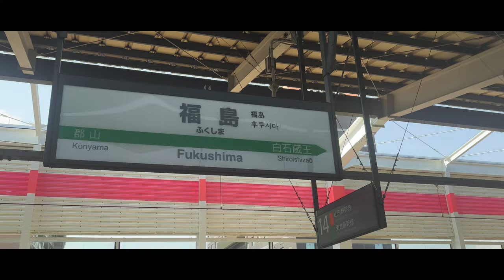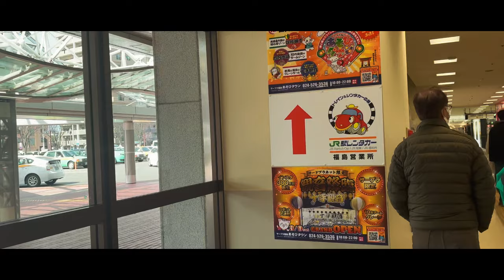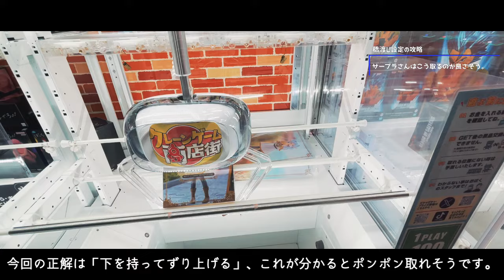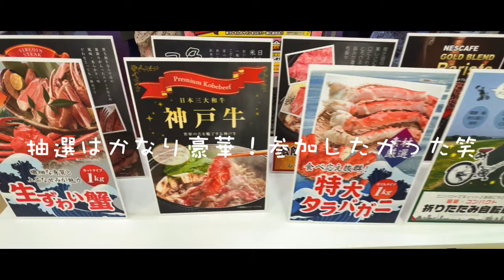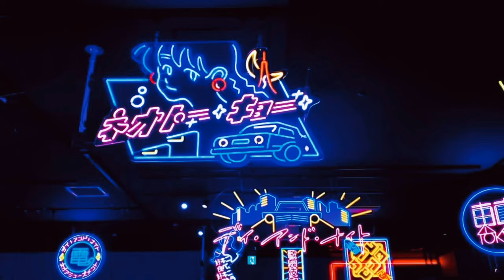〈ちいかわのぬいぐるみをゲーセンで取る人にオススメしたい攻略動画！〉おしりふりふりBIGぬいぐるみ取るならこの設定！爆穫がテーマのゲーセン潜入して、ガチ攻略したらすごかった【クレーンゲーム×VLOG】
▼今回の撮影店舗はコチラ▼
サープラ福島あそびタウン様

・〈ちいかわの寝袋ぬいぐるみをゲーセンで取る人は絶対に観て！〉3本爪UFOキャッチャーでも取れる台と取れない台はこんなに違いがある！？全種違う店舗で攻略して比較してみた【クレーンゲーム×VLOG】

▼今回獲得した景品はコチラ▼
・ちいかわ おしりふりふりBIGぬいぐるみ～うさぎ～

■「 ちいかわ」ぬいぐるみ等の攻略動画や取り方はコチラ
・〈ちいかわのモモンガぬいぐるみをゲーセンで取る人は絶対に観て！〉ふんわりBIGぬいぐるみは◯◯出来れば自力も可能？最安で取る方法を色んな設定で攻略してみた【クレーンゲーム×VLOG】

・〈ちいかわとモモンガと古本屋さんのぬいをゲーセンで取る人は一旦これ観て！〉絶対取らせたくないぬいぐるみ、関西と関東のゲーセンで同じ日にガチテクニックで攻略してみました【クレーンゲーム×VLOG】

・〈ちいかわのぬいをゲーセンで取る人観て！本当に取れそうなゲーセンとテクニックまとめました〉寄生ちいかわ、モモンガボイスぬい、ヒロアカぬい、◯◯エリア最強ゲーセンでガチ攻略！【クレーンゲーム×VLOG】

・〈ちいかわぬいぐるみがウソみたいに取れるようになるクレゲ知識まとめました〉まじかるちいかわBIGぬいぐるみとぴたれすとをガチ攻略！３本爪の知識知るだけで早く取れます【クレーンゲーム×VLOG】

・〈ちいかわメリクリぬいぐるみをゲーセンで取りたい人、本当にやっちゃダメな設定拡散します〉初日に某ゲーセンに取りに行ったら、過去一ヤバイ設定を攻略しようとして◯万円かかった【クレーンゲーム×VLOG】

・〈ちいかわの大きいぬいぐるみをゲーセンで取りたい人に知ってほしい、クレーンゲーム爆速テクニック集〉垂れ耳うさぎぬいぐるみとハチワレ、色んな店舗で最短でガチ攻略してみた【クレーンゲーム×VLOG】

・〈ちいかわマスコットをゲーセンで取りたい人、失敗しない為の取り方とオススメ設定まとめました〉ちいかわのどんぐり帽子マスコットが遂に登場したので、色んな店舗でガチ攻略してみた【クレーンゲーム×VLOG】

・〈ちいかわのクレーンゲーム苦手な人、ゲーセンで安く取りたい人観て欲しい攻略動画〉ちいかわのクッションは何処で取るのが正解？取れると話題のゲーセンとオンクレで比較してみた【クレーンゲーム×VLOG】

・〈ちいかわをゲーセンで取りたい人、本当に安く取れる取り方とお店知りたい人は観て〉ちいかわのハロウィンぬいぐるみが可愛い！！マスコット付きぬいぐるみとセットでガチ攻略してみた【クレーンゲーム×VLOG】

・〈ゲーセンのちいかわ新景品、100円でも安く取りたい人に観てほしい攻略動画〉採取ぬいぐるみのモモンガは完売必須なのでガチの最速ワザ使って、新景品を新店ゲーセンでガチ攻略【クレーンゲーム×VLOG】

・〈ゲーセンのちいかわ取りたい人、取るのに幾ら必要か調べてきました〉確率機ばかりな指先パペットぬいぐるみ、本当に取れるゲーセンと話題のお店で取ったら幾らか検証してきました【クレーンゲーム×VLOG】

・〈ゲーセンのちいかわ景品、やったらダメな設定とやるべき設定まとめました〉ぬいぐるみは２本爪と３本爪どっちでやるのが正解か、色んなお店でやってみてガチクレゲして検証してみた【クレーンゲーム×VLOG】

・〈ちいかわのゲーセン景品、やるべき設定と行くべきお店が分かります〉視聴者さんを救いたいので遠征企画！ちいかわ新作ぬいぐるみを初日に○○地方で色んな設定をガチ攻略した結果。【クレーンゲーム×VLOG】

・〈ちいかわのゲーセン景品早く取りたい人向け攻略動画〉リリースの度に難易度が上がってきているちいかわプライズ..新作のみものぬいぐるみとうさぎのリュックガチ攻略してきた【クレーンゲーム×VLOG】

・〈ゲーセンでちいかわとおぱんちゅうさぎ取る人、散財する前に観て〉ゲーセン稼ぎ頭2トップのちいかわとおぱんちゅうさぎ、最新景品全種取るまでガチ攻略したらヤバい金額になった。。【クレーンゲーム×VLOG】

・〈ゲーセンのモモンガのぬい取りたい人、攻略パターンまとめました〉ちいかわのモモンガのおくるみぬいはゲーセン難易度高め？なのでガチで安く取れるお店紹介しながらガチ攻略してみた【クレーンゲーム×ちいかわ】

・〈ちいかわゲーセン景品、安く取る方法教えます〉うさぎがいっぱいマスコットとちいかわハピバぬいぐるみ、初日に色んな設定をガチ攻略した結果、ガチで安く取る攻略パターンはコレです【クレーンゲーム×ちいかわ】

・〈ちいかわゲーセン景品、取り方をまとめたので観て〉ハチワレがいっぱいマスコットとうさぎぬいぐるみ、初日に色んな設定をガチ攻略した結果、3本爪にも攻略の秘訣がありました。【クレーンゲーム×ちいかわ】

・〈ちいかわゲーセン景品、どの設定が取れるか分かります〉ちいかわがいっぱいマスコットとハチワレリュック、初日に色んな設定をガチ攻略した結果、初心者オススメ設定判明しました。【クレーンゲーム×ちいかわ】

・〈ちいかわ/ブルーロックゲーセン景品、取る前に絶対観といて〉人気景品の難易度はヤバい？東京と大阪で同じ景品取ったらどっちが安く取れるかガチ攻略してみた結果がとんでもない事に【クレーンゲーム×ちいかわ】

・〈ちいかわゲーセン景品、欲しい人は必ず観た方がいい〉ちいかわのぬいぐるみ等、お店にあるもの全部攻略して取ろうとしたらどれだけお金かかるかやってみた結果がマジでヤバい。。【クレーンゲーム×ちいかわ】

▼twitter（フォロワー1,200人到達ありがとうございます！）

▼Instagram（フォロワー2万3千人到達ありがとうございます！）